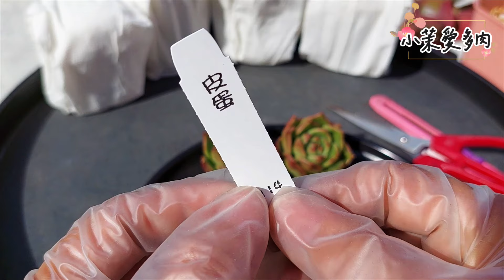多肉開箱囉/修根上盆完整紀錄/藍龍/小海螺/烈焰/沙漠之心/皮蛋/MOMO/把握秋冬時節買不停|多肉植物|小茉愛多肉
哈囉~大家好啊!
即將要告別2023年,要踏入新的年月~~
不能免俗,先祝福大家:
新年快樂&事事順心!!

對我來說,回顧2023年,遇到最大打擊,
應該就是以為信心滿滿的渡夏挑戰,
遭遇到很多的困難...
包括:紫外線過強的曬傷.淋雨染菌.葉蟎蟲害,還有我自己補刀的嚴重藥傷
以上災難,都在同一個夏天經歷...
當時真的有點想要放棄投降!
但因為貪戀肉肉的美色,而支撐了信念!
希望未來的日子,我的肉肉們,還有大家的肉肉們
都能平安健康!!

這次的影片,會把2023/11/11新到貨的肉肉
開箱,修根,殺菌,上盆~分享給大家!

這次買的新肉肉朋友:
藍龍2株
小海螺1株
烈焰1株
沙漠之心1株
皮蛋1株
MOMO 1株

冷吱吱的冬天,即將要步入尾聲,希望他們能抓住好時節
快快服盆長肉肉,做好準備,迎接暖洋洋的春天~~

謝謝大家觀看支持!

在工作忙碌之餘,會盡力擠出時間來製作影片,
更新影片速度會比較慢,還請大家多多包涵!

小茉還有其他和開箱上盆話題相關影片,歡迎有興趣的老朋友,新朋友,點擊觀看唷!